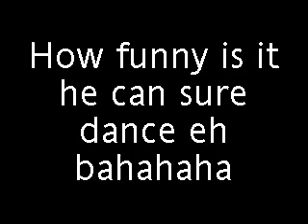Artia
this is a guy who goes to me school
brighton in S.A. year 10
he should enter
"so u think u can dance"
cause he thinks he can lol